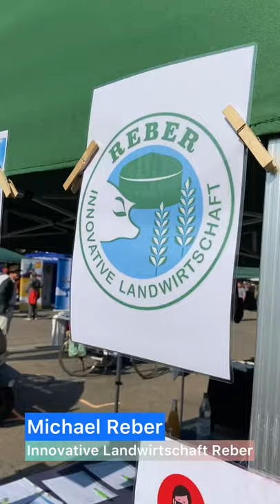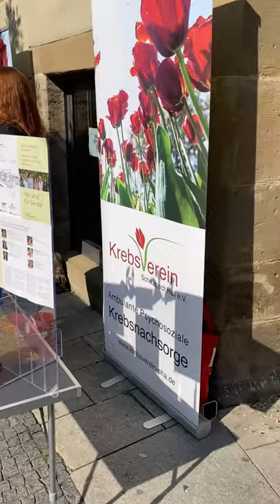Wochenendrückblick der Veranstaltungen in Schwäbisch Hall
🐝 Bienenwachstuch selbst machen, viel über nachhaltige Mode erfahren, abwechslungsreiche Essensangebote genießen und noch vieles mehr. Das war am vergangenen Samstag auf dem Haalplatz beim 2. Nachhaltigkeitstag und dem Hohenloher Biomarkttag möglich.

Jule und Judith waren vor Ort und haben sich das ganze angeschaut - mehr dazu im Video. 📲

Ebenso auch ein kleiner Einblick in den 7. Markt der Möglichkeiten, bei dem man sich über ehrenamtliche Arbeit, gemeinnützige Organisationen etc. erkundigen konnte. 👍